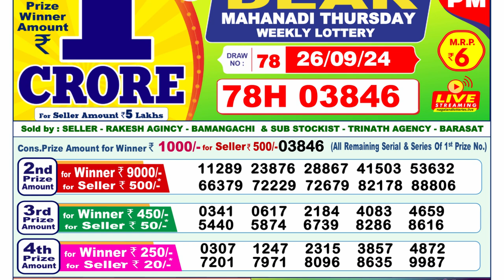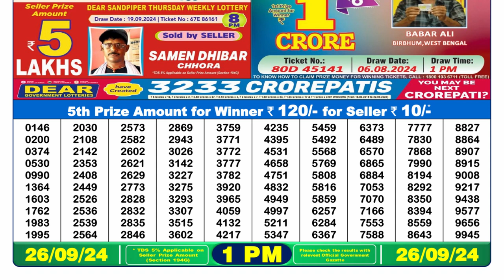NAGALAND LOTTERY RESULT 1PM 26.09.2024